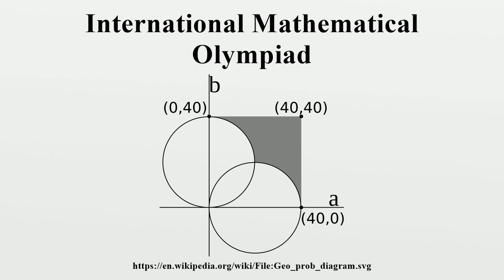International Mathematical Olympiad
The International Mathematical Olympiad (IMO) is an annual six-problem, 42-point mathematical olympiad for pre-collegiate students and is the oldest of the International Science Olympiads.The first IMO was held in Romania in 1959.

Image-Copyright-Info
Author-Info:   Otterinfo

Image-Copyright-Info